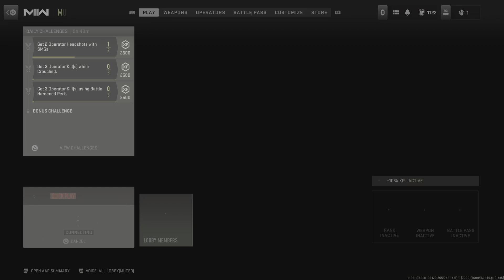Call of Duty: Modern Warfare II GunGame Win!